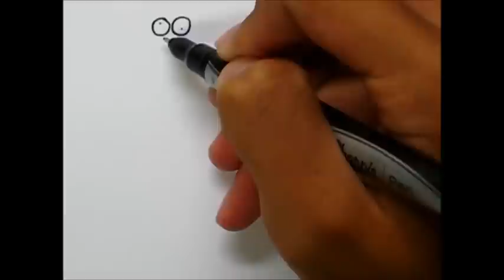Simple Art Style - How to draw a Giraffe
Some Reggae Intro composed by Mike Vekris provided by freesountrackmusic.com